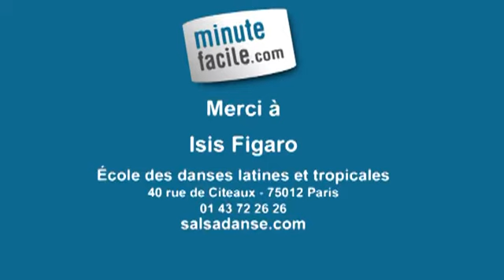Danse : Les bienfaits sur le corps et l'esprit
Quels sont les bienfaits de la danse latine sur le corps et l'esprit ? Regardez cette vidéo et écoutez attentivement !

Ecoutez les explications d'Isis Figaro, professeur à l'Ecole des Danses Latines et Tropicales (salsadanse.com).